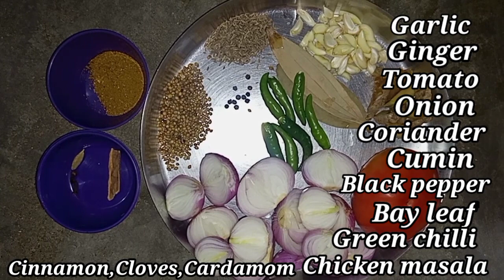सबसे आसान चिकन बनाने का तरीका लाज़वाब स्वाद में उंगलियां चाटने पर मजबूर हो जाओगे | Bachelor Special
tari wala chicken curry
chicken curry for bachelors
Village style chicken curry